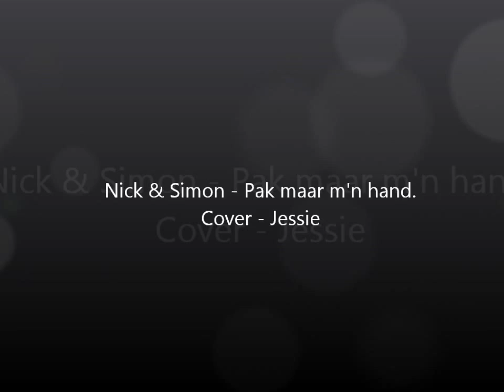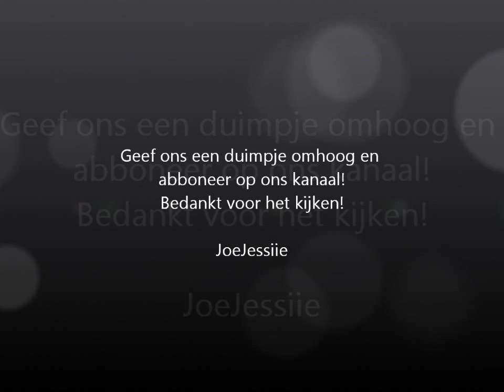Nick & Simon - Pak maar m'n hand - Cover Jessie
Dit is een cover van het mooie liedje Pak maar mn hand van Nick en Simon